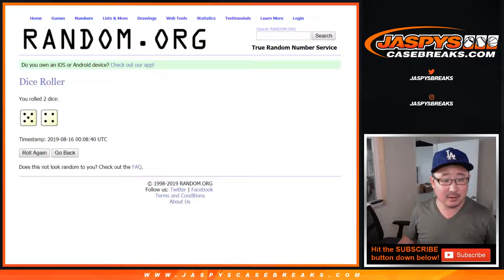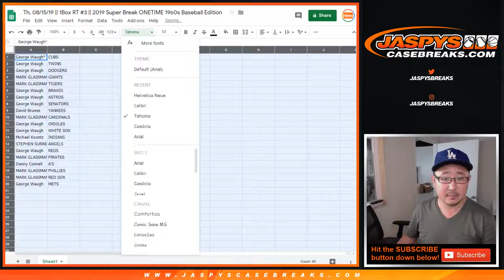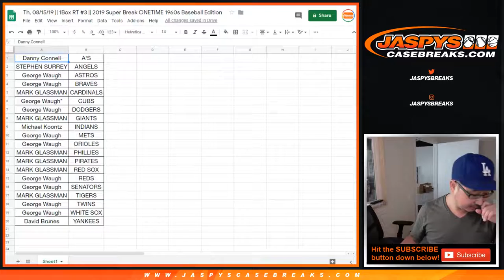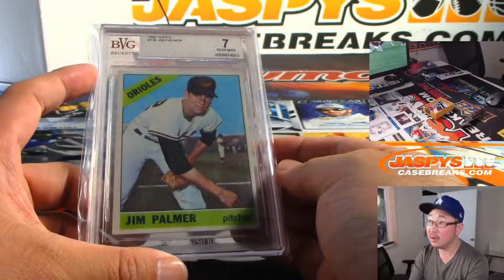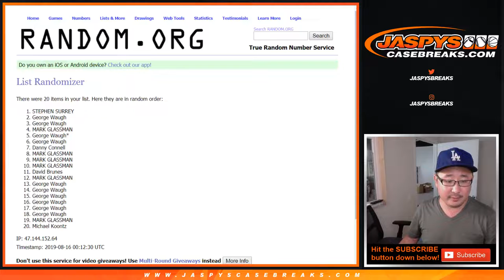Th, 08/15/19 || 1Box RT #3 || 2019 Super Break ONETIME 1960s Baseball Edition